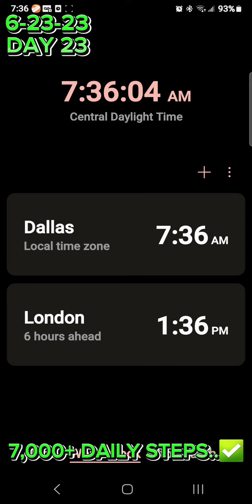6-23-23 DAY 23 of 7,000+ DAILY STEPS ✅️...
*DAY 23*
*I RESTED ON 6-18-23* 1 OF 4 OFF DAYS USED FOR ME
AWWW MANNN... NOW MY CO-WORKERS ARE IN!!! LET'S GET IT!!! COME ON SANDRA, SUSIE, CELIA, FRANCISCO.. 🤣🤣🤝💪

This time I'm posting Daily😉. Sometimes I will already have my steps done before work, but the Post will be for the previous day giving you all 24 hours to hit your Goal. You have 4 Days out of 30 that I will let your body rest if you choose. Use them any day you choose. ONLY 4. LET'S GET IT!